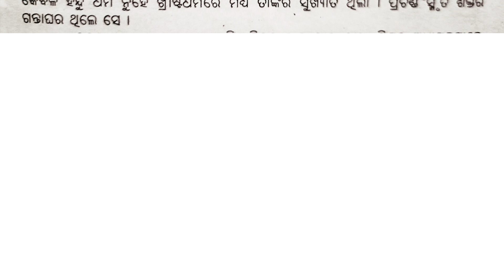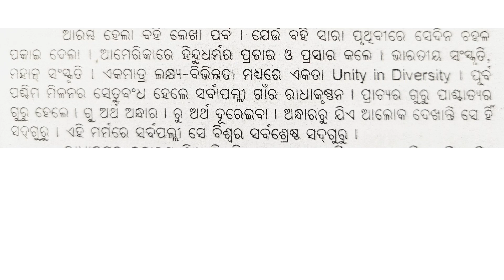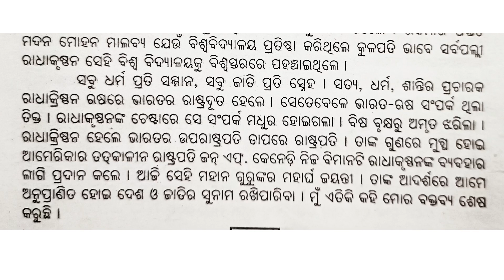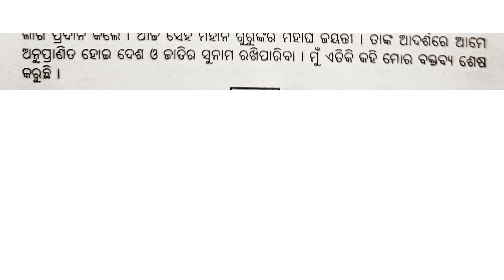Guru Dibas Bhasan | Teachers day speech in odia | Guru Dibas Bhasana